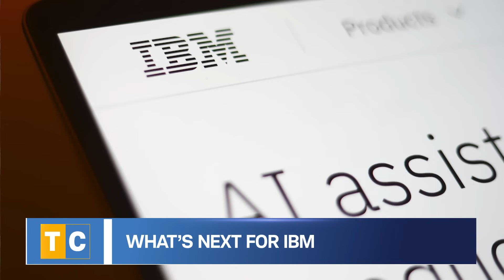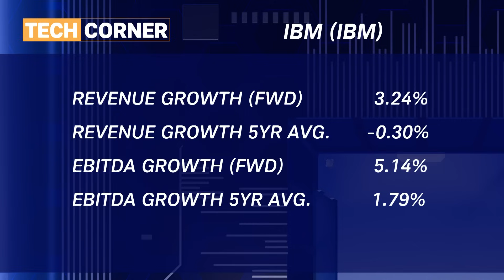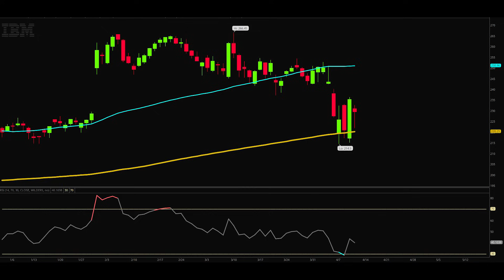Tech Corner: IBM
IBM, or International Business Machines (IBM), is a legacy tech company with big roots in cloud and bigger growth prospects in its A.I. business. George Tsilis looks at the company's comprehensive business model, as well as its burgeoning growth in its quantum computing division.